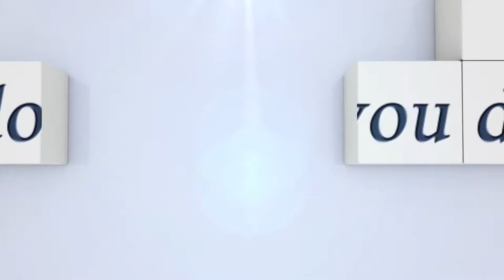Video Vergleich: Marcus Ehning und Janne Friederike Meyer...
LGT Private Banking CSI5* Longines Global Champions Tour Grand Prix of Vienna 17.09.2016